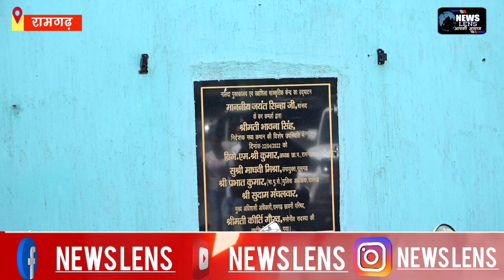रामगढ़ छावनी अध्यक्ष, ब्रिगेडियर संजय कन्डपाल ने किया लाइब्रेरी व इंडोर गेम हॉल का निरीक्षण।